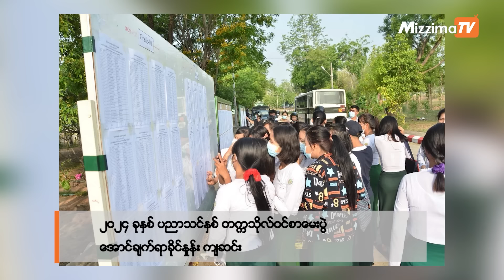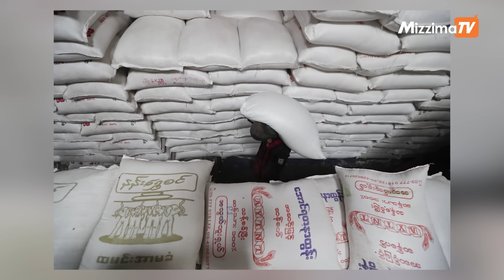ရန်ကုန်တိုင်းအတွင်းလုံခြုံရေးအမြဲမပြတ်သတိရှိဖို့စစ်ခေါင်ဆောင်ညွှန်ကြား|Business Round Up (11.6.2024)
-ရန်ကုန်တိုင်းအတွင်း လုံခြုံရေး အမြဲမပြတ် သတိရှိဖို့ စစ်ခေါင်ဆောင်ညွှန်ကြား

-၂၀၂၄ ခုနှစ် ပညာသင်နှစ် တက္ကသိုလ်ဝင်စာမေးပွဲ အောင်ချက်ရာခိုင်နှုန်း ကျဆင်း

-ပြည်တွင်းရွှေဈေးလည်းပြန်လည်မြင့်တက်ကာ အခြေခံစားကုန်များလည်း ဈေးတက်နေဆဲ

-မြဝတီ-ကော့ကရိတ် လမ်းဟောင်းမှာ နေ့စဉ် ယာဉ်သွားလာမှုများတာကြောင့် လမ်းပျက်စီးမှုနဲ့ ယာဉ်ကြောပိတ်ဆို့မှုများဖြစ်ပေါ်နေ